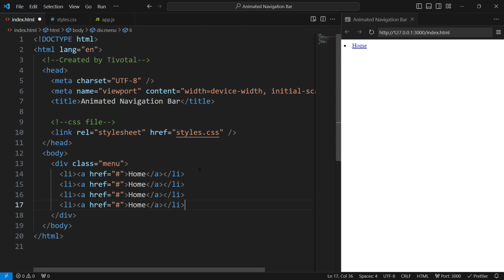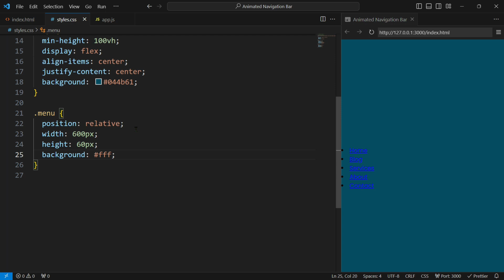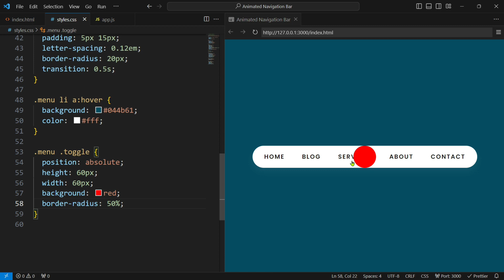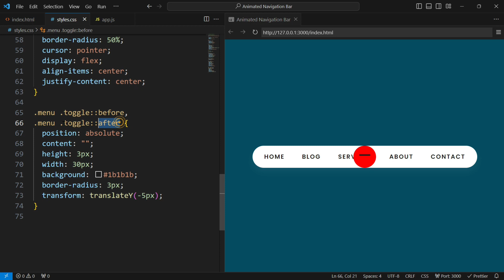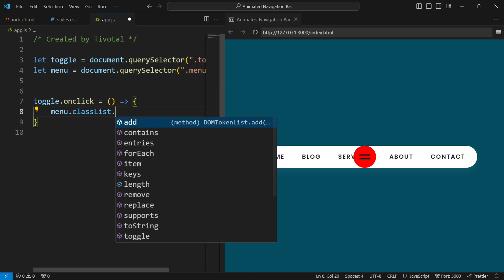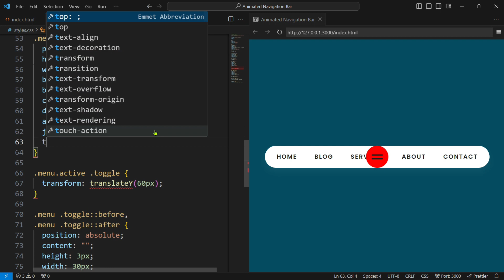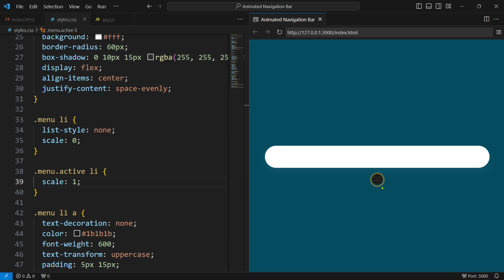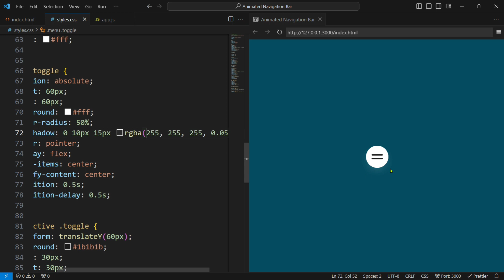Create An Animated Navigation Bar using HTML CSS & JavaScript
Hey guys in this video we will make an animated navigation bar by using HTML CSS and JavaScript.  I hope this video will be helpful for you guys. You can download the codes from the link given below.

🎵 Music